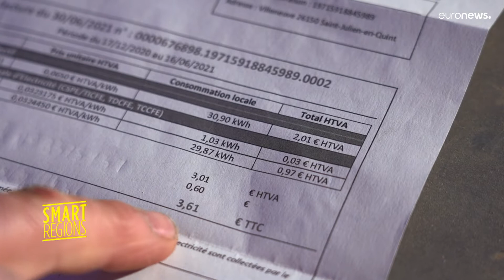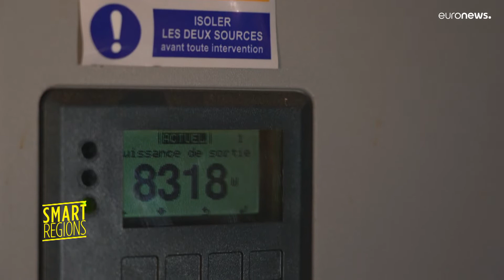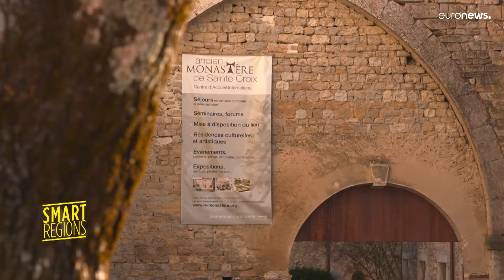Il progetto Alpgrids permette la produzione locale di energia sostenibile nella regione alpina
Il progetto europeo AlpGrids, co-finanziato dal programma Interreg Alpine Space, sta sviluppando microreti europee, che permettono ai villaggi della regione alpina di produrre energia a livello locale. Questo riduce la volatilità dei prezzi e protegge meglio i cittadini da potenziali interruzioni di corrente. Il progetto ha creato la rete AlpGrids che sviluppa e replica le reti intelligenti in cinque paesi europei (DE, AT, FR, IT, SI). Guarda l'ultimo episodio di Smart Regions e scopri come AlpGrids assicura l'approvvigionamento energetico nella regione alpina!